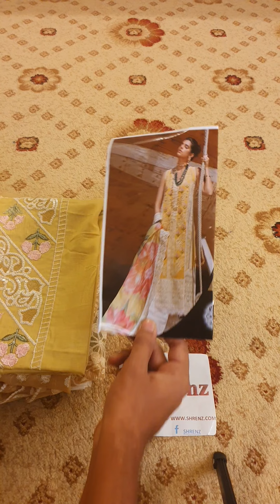Crimson Yellow Luxury Lawn Collection Replica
SHRENZ EXCLUSIVE

100% ON ORIGINAL